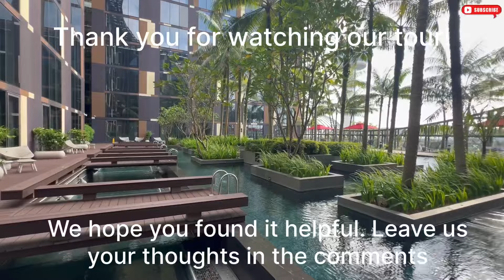Crowne Plaza Changi Airport Singapore | Deluxe Room Jewel Wing | February 2024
Have you stayed in this hotel? What did you think of it?

We booked a day room at this hotel for our last day in Singapore. We had a late flight and this was convenient for keeping us busy and being close to the airport. The room was comfortable and the pool area was very good too.

Musician: Cheel